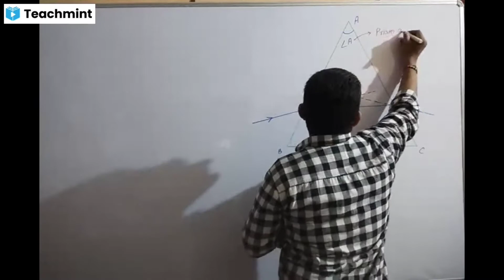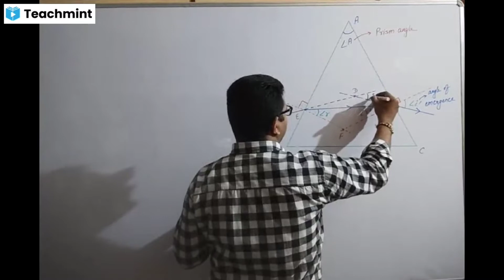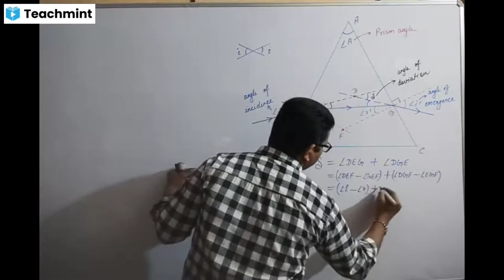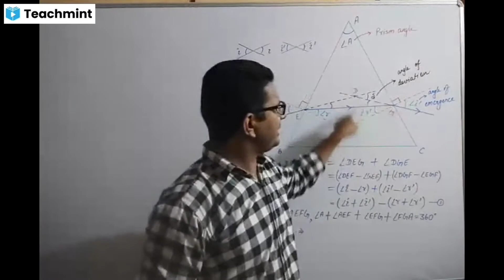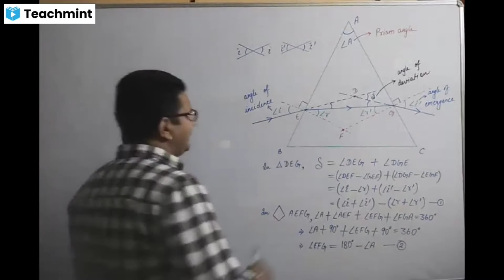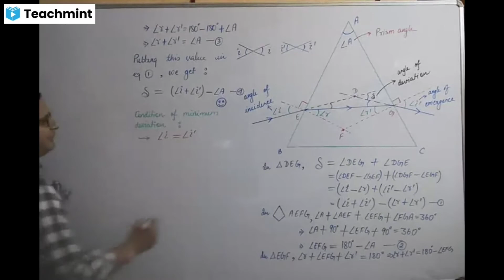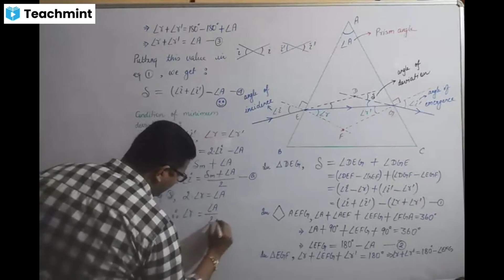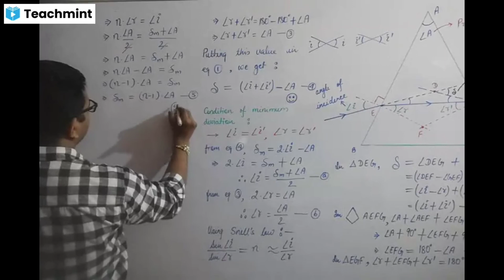Deviation in Prism 🤙😇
Angle Of Deviation in Prism 🤙😇